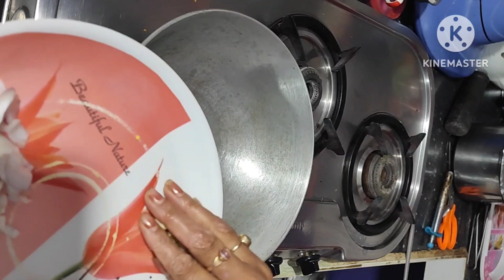Radishstem and leaves fry